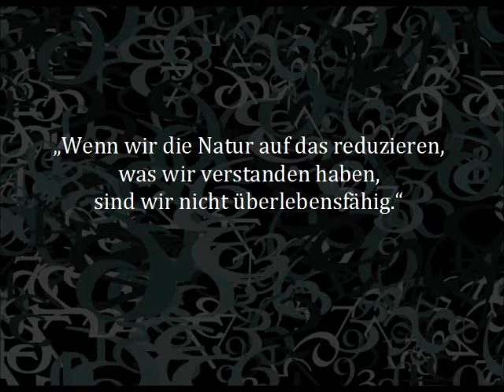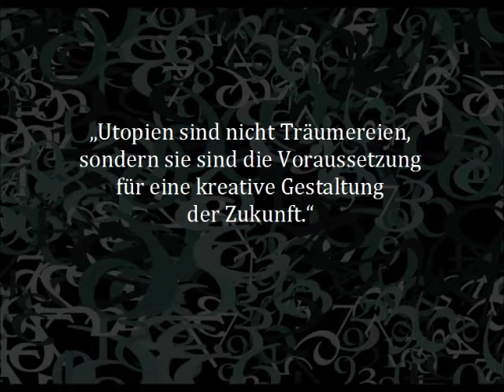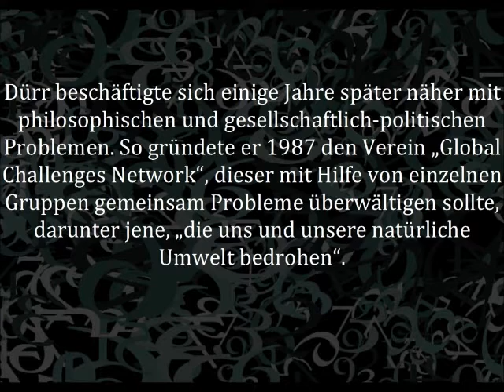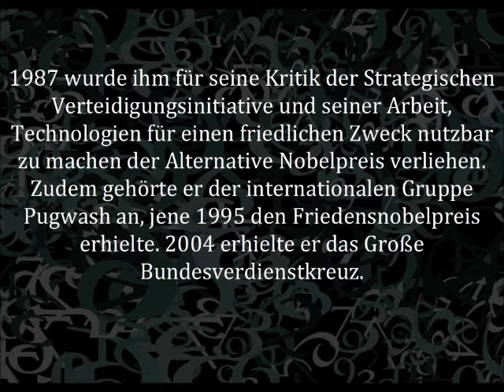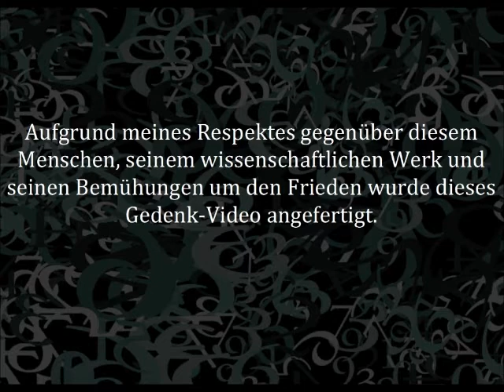Zum Gedenken an Hans-Peter Dürr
WEITERE INFORMATIONEN

Einige Bilder, Zitate und Lebensschilderungen über Hans-Peter Dürr

Some images, quotes and facts about the life of Hans-Peter Dürr

Musik (Music): "Lustfull" by Dragonfly